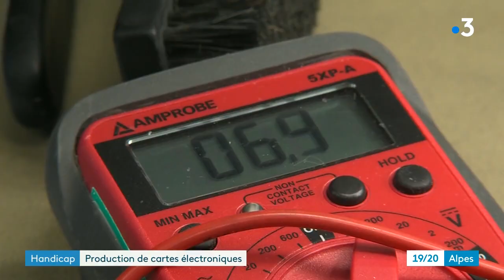Annecy. Emploi et handicap : ADTP, une association qui allie handicap et technicité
En cette "semaine européenne pour l'emploi des personnes handicapées", gros plan sur une association qui en Haute-Savoie allie handicap et technicité avec brio : il s'agit de l'ADTP dont les salariés fabriquent notamment des cartes électroniques. Une structure qui vient de se doter d'une nouvelle ligne de production en partie financée grâce au plan France Relance.
Retrouvez-nous sur :
Notre site web